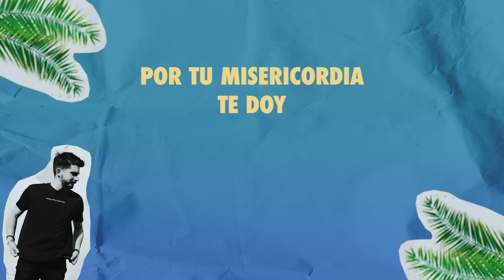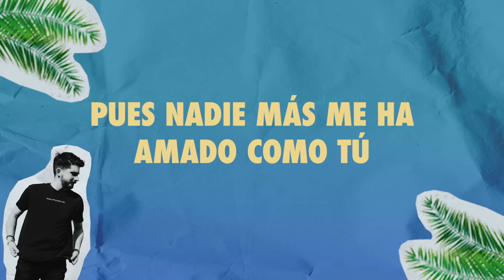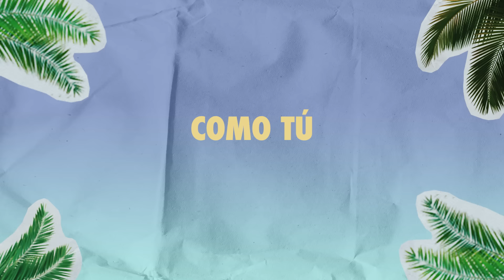Majo y Dan | Gracias Ft. Musiko (Lyric Video)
Majo y Dan | Ft. Musiko - Gracias (Lyric Video)

GRACIAS

//Sin merecer nada,
todo tú diste por mí,
decidiste amarme
sin pedir nada de mí
¿Y cómo responder
a tal inexplicable amor?
¡Con todo lo que siento
y lo que llevo dentro!//

Coro
Yo te doy gracias,
por tu misericordia, te doy
gracias;
por todo lo que has hecho, te doy
gracias,
pues nadie más me ha amado como tú,
nadie como tú

Jesús, gracias por todo lo que has hecho,
porque palpita mi pecho,
sobre mi cabeza, un techo,
camino estrecho,
pero confío en tu Palabra
y la piedra en el camino, desecho.

Eres tú mi guía, mi salida,
medicina para mis heridas,
esperanza para el que confía;
vivo agradecido,
aquí está mi vida.

(Coro)

Puente
¿Y cómo responder

(Coro)

Nadie que me ame, cuide, como lo haces tú

Como lo haces tú, tu-tu-tu-tu tu-ru-rú…
tu-ru-rú tu-ru-tu-tu-tu-tu-tu-tu-tu-tu-tú…

Nadie más me ama,
nadie más me ama como tú.
Nadie, nadie, nadie, como tú.
Como tú-turu, da-daram, da-dororom…